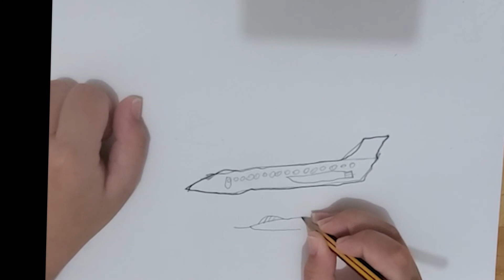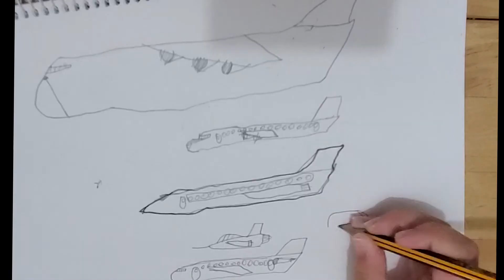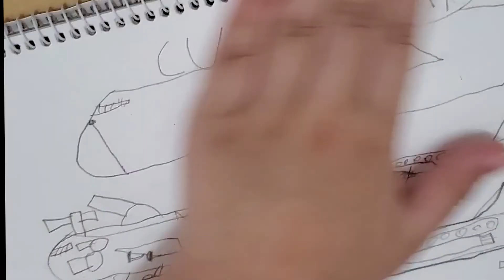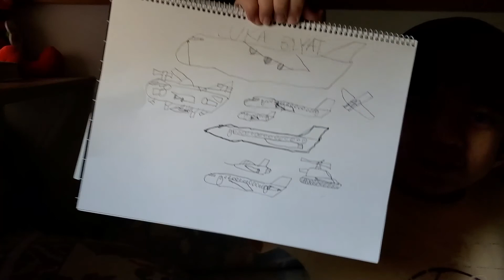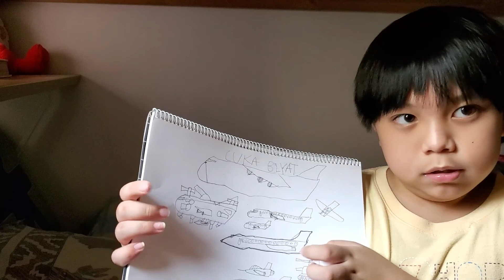AaronVlog #1 Aaron very first Vlog -All about USSR Aircarft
Aaron was very interested in airplane, trucks, trains and cars. a very active mind which others don't understand but a very special smart boy.  Seing her sister have her own vlog, he was inspired to do his own. His vlog is all about one of his passion on airplanes. He specifically tell me how to process his video. Enjoy and hope you all like it.